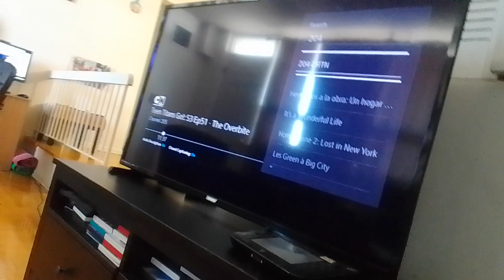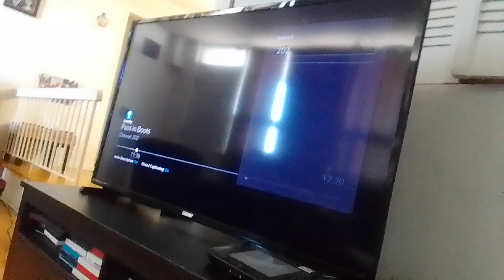10th shadybug & sparrow garrow vs dr. gyro pete, kubot & monarch miraculous world paris tales of SB